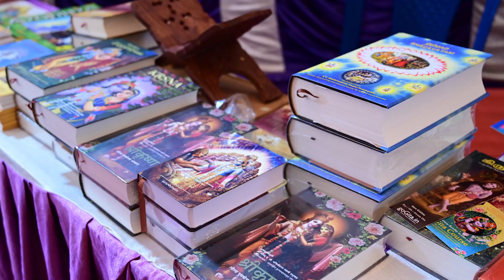Janmashtami 2023 | 7th Sep| Iskcon Bhakti center, Panathur